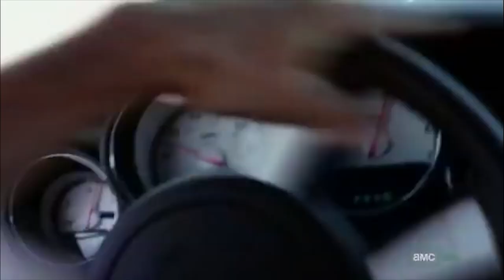hank schrader in yakuza kiwami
yakuza kiwami 3 confirmed
hank schrader and walter white are unlockables after beating the game on legend difficulty